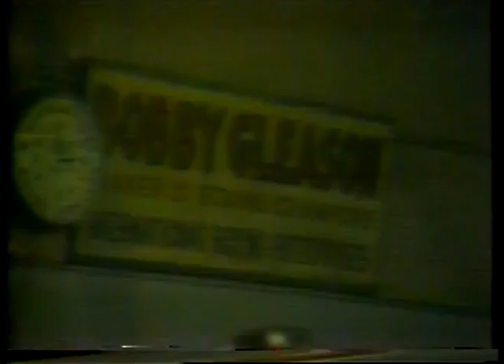Boxing - Middleweight Title - Champ Hugo Corro VS Vito Antuofermo imasportsphile